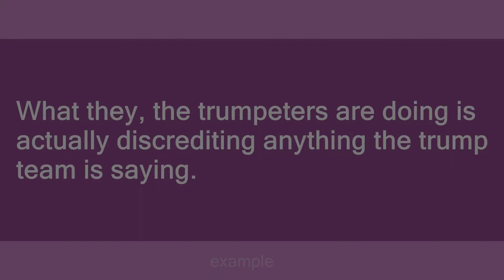trumpeter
Slang flashcards: